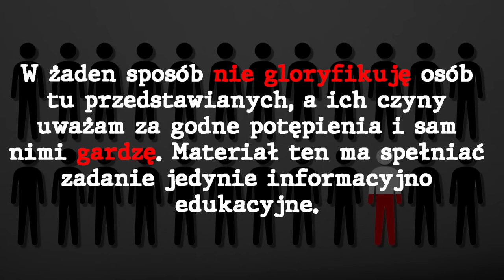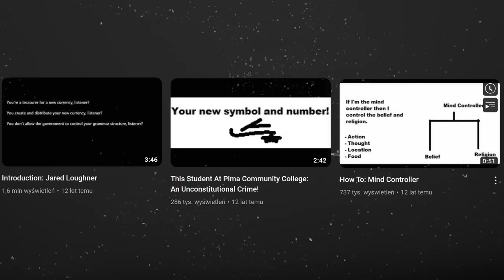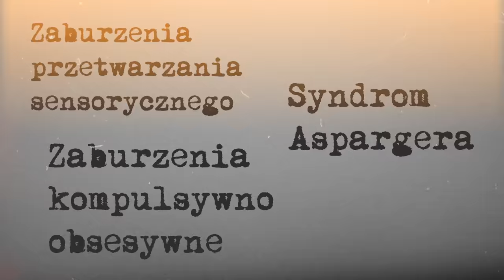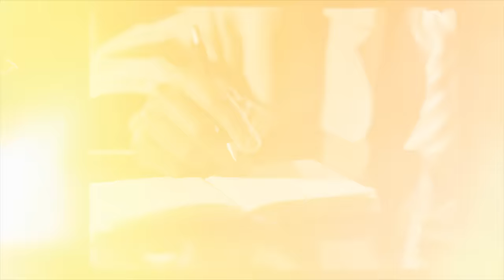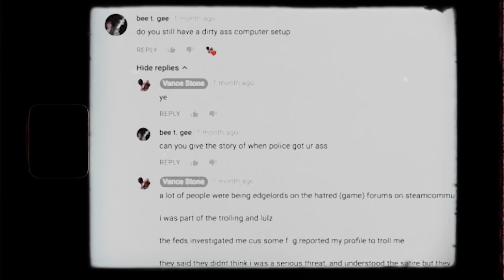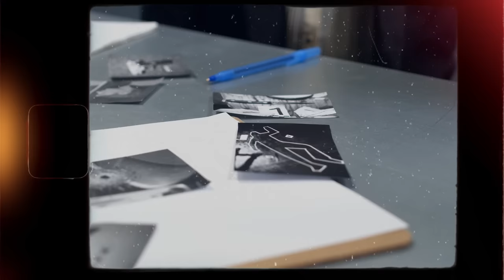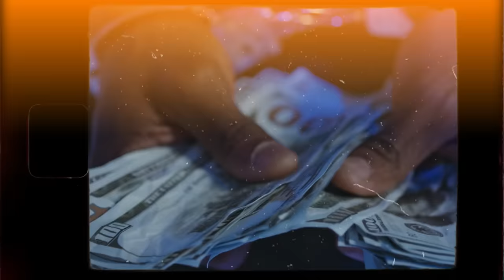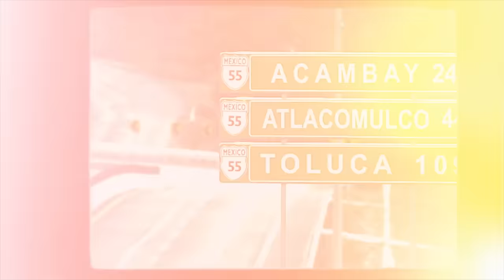Kamera, Akcja, Zbrodnia! | YOUTUBERZY, którzy odebrali cudze ŻYCIE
Nigdy nie wiesz, ile twarzy ma twój ulubiony youtuber. Dobrze, że nie jestem niczyim ulubieńcem D:

POMYSŁ NA ODCINEK: Bloody Incognito
MONTAŻ: @adimontazysta

0:00 | Wstęp
1:33 | Intro
1:48 | Alvaro Castillo
4:15 | Sturmgeist89
5:35 | Wumpscut86
6:38 | Tony24819
7:42 | GunnarRunnar87
9:06 | Classitup10
10:46 | Mr Anime
12:10 | CulturalPhilistine
14:07 | Elliot Rodger
16:17 | Samantha Wohlford
18:25 | coltempireofficial
20:36 | Bob8466
21:05 | PionieersProductions
23:21 | Monalisa and Fam
25:02 | Vance Stone
25:51 | Aaron Campbell
26:38 | McSkillet
27:27 | Big Slims
29:05 | Alyssa Dayvault
30:35 | Peluchin Entertainment
32:00 | NotSoFantasticDevon
32:44 | GiannisParaskakis1
33:40 | Angelisho Betts
34:31 | Daniel Silva
35:42 | Nizamul Khan
36:30 | Stas Reeflay
37:26 | Juniper Crossing
38:37 | Professor Waffle
40:00 | The Indigo Mystic
41:07 | Mariusz Jan Gosiński
42:45 | Heisenwolf
43:49 | Votesaxon07
44:45 | Zakończenie

Źródła:
Dziesiątki kanałów z reuploadami